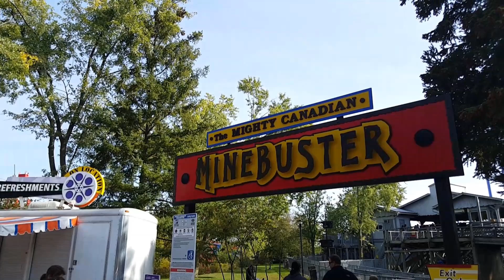Canada's Wonderland's Mighty Canadian Minebuster on ride POV